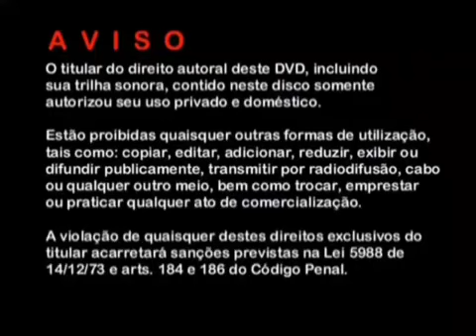SIMULAÇÃO/DVD | CBS Home Entertainment/RecordTV (2011)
essa poderia ser o DVD da série "Todo Mundo Odeia o Chris"